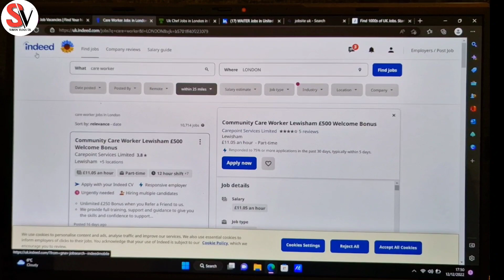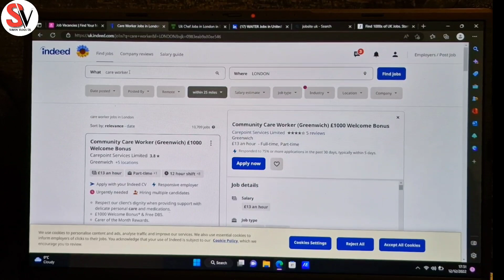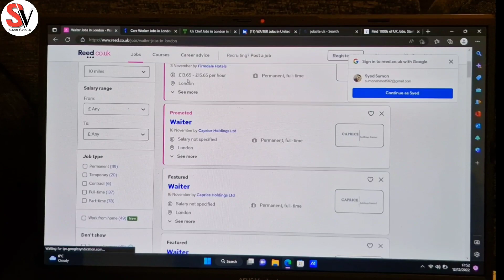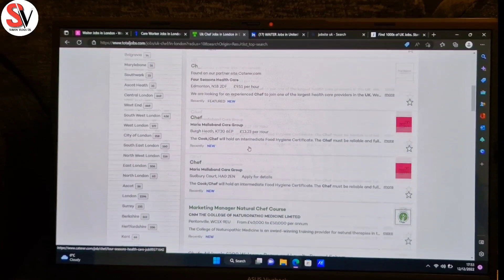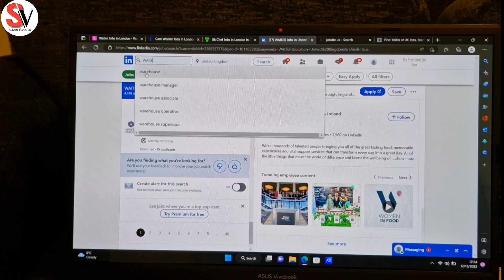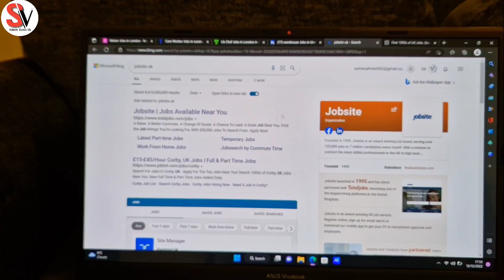How To Find UK Jobs Best Websites Links🇬🇧Uk Bangladeshi Student🇧🇩Care Visa,Waiter,Chef Jobs Bangla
i am explained in this video how to find jobs in United Kingdom, london through website also i shared some useful links which will helping new student coming from Bangladesh to Uk i hope that this video will help you to grab a UK jobs easily tnx🇬🇧🇧🇩